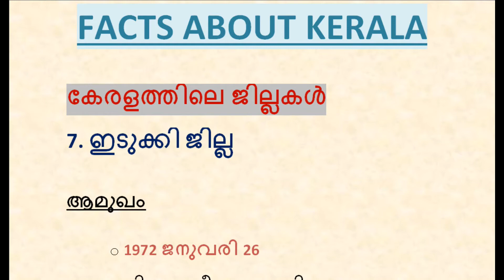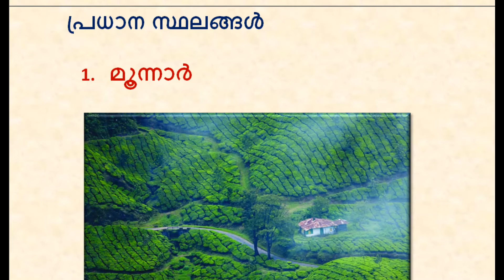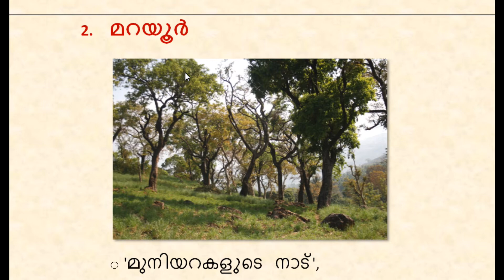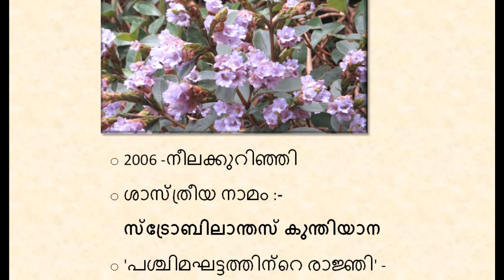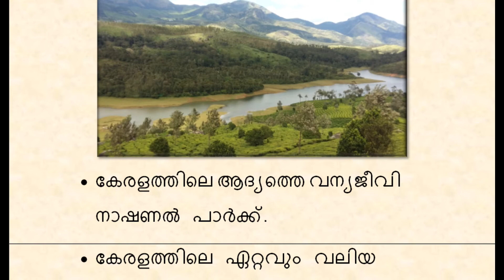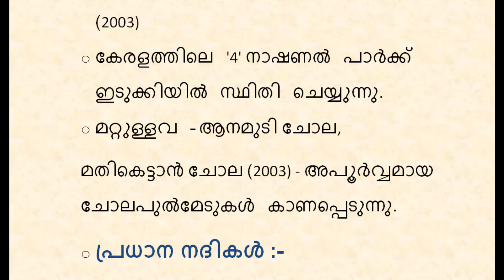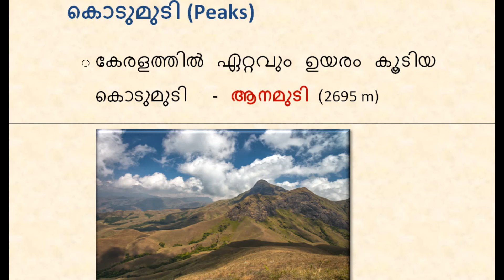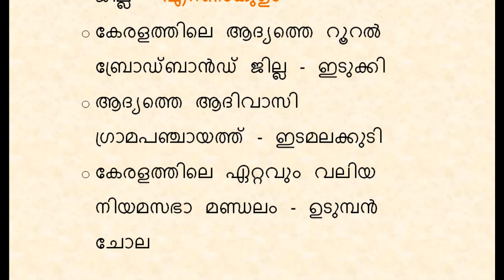BASIC FACTS ABOUT KERALA |"ഇടുക്കി" ജില്ല അറിയേണ്ടതെല്ലാം|ALL ABOUT IDUKKI /LAKSHYA PSC NOTES